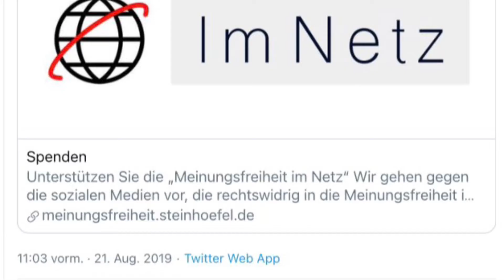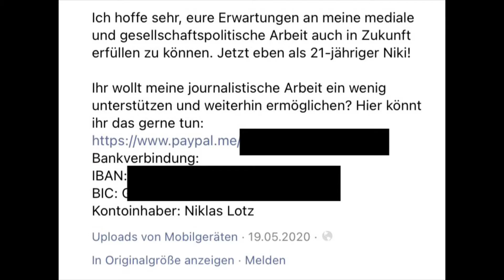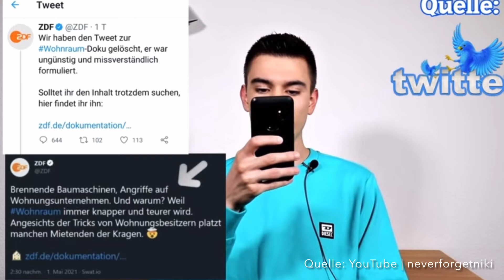Neverforgetniki zerlegt | Jung, naiv, rechts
Niklas Lotz, alias Neverforgetniki, wurde von rechten Aktivisten groß gemacht. Schauen wir uns mal an, wie es um seine Inhalte steht.

Schizos Wochenrückblick - powered by Idioten aus aller Welt und Nachrichten zum wegkugeln.

Von Politik bis Wirtschaft, von Querdenkern wie Bodo Schiffmann, Boris Reitschuster und Michael Wendler, bis hin zu Putin und seinem Krieg in der Ukraine; hier bekommt jeder sein fett weg.
Die zdf heute Show, Walulis, Till Rainers, Varion und co.; Ihr könnt einpacken :-)

Aber auch mit kritischen Berichten und Kritik wird hier nicht gespart, unterlegt durch lustige Memes, mit Witz und Satire und allerlei lustiges aus Telegram und TikTok.

Nachrichtensender können so witzig sein, wie zum Beispiel n-tv, Welt, die Zeit oder mein Favorit Bild-TV, liefern das beste Material.

Und für den der mag, gibt es auch ein wenig Philosophie nebenher.